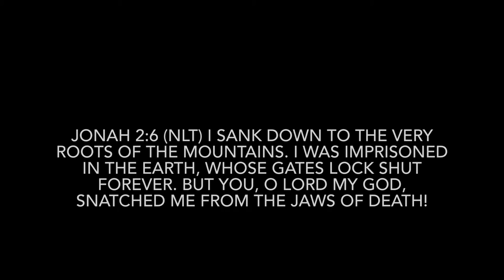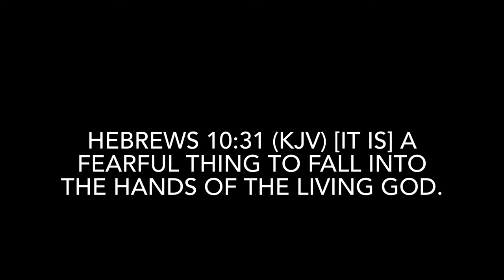Every morning do he bring forth his “Judgment”!!